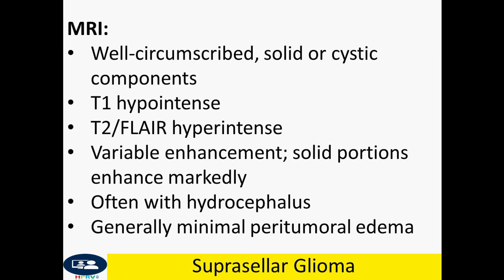Suprasellar Glioma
Dr Chor Ath General:
Chiasmatic/hypothalamic pilomyxoid or pilocytic astrocytoma
Primary site of origin often difficult to discern
WHO Grade I neoplasms
Demographics:
M=F
20-80% 20 year survival rates
Clinical:
Diminished visual acuity
Endocrine dysfunction: short stature secondary to decreased growth hormone17
20-50% occur with NF1
CT:
Ill-defined mass in suprasellar region
Hydrocephalus